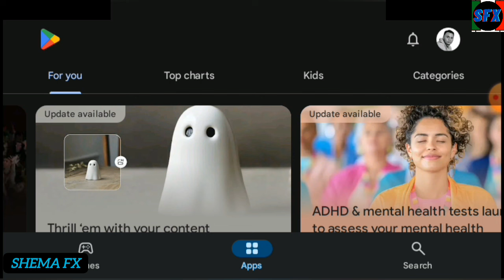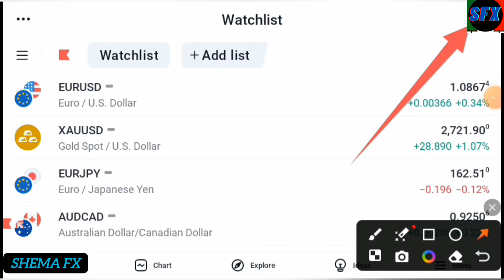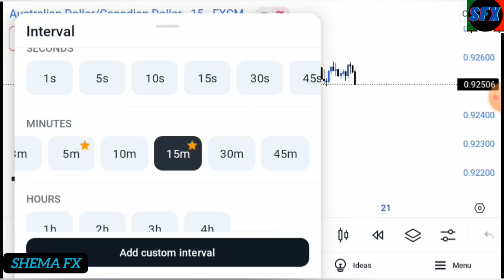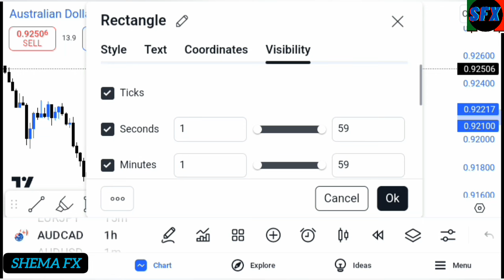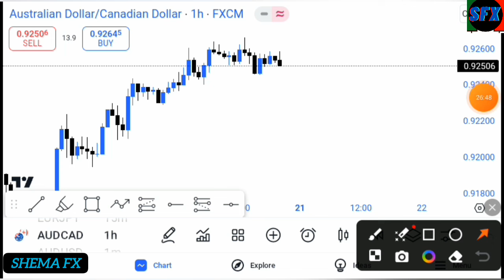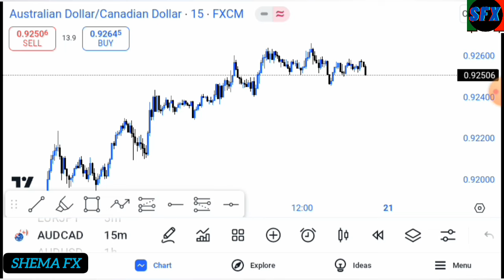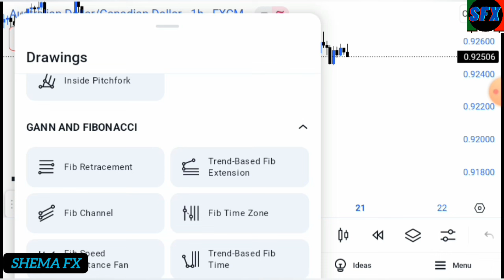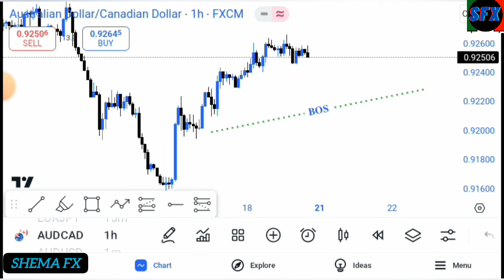BYOSE UKOWAKORESHA TRADING VIEW APP MURI TELEPHONE//UKORA ANALYSIS